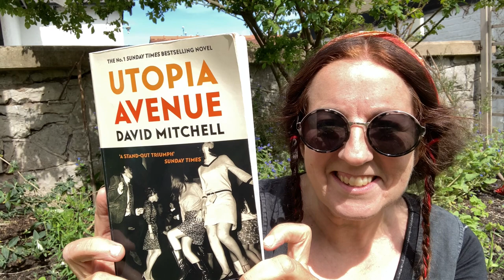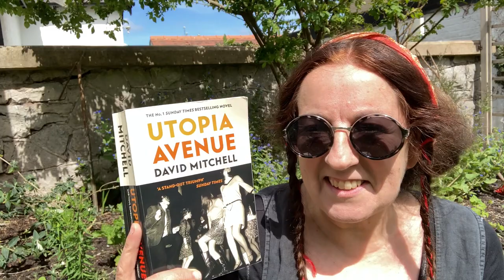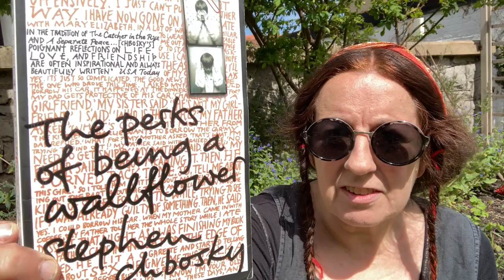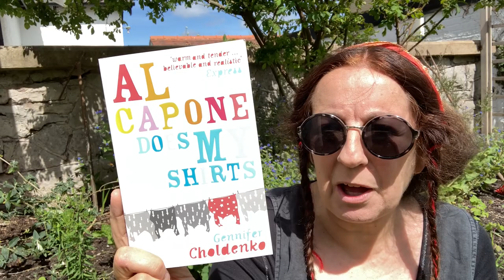SUNDAY BOOK CLUB #33 with Cathy Cassidy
An unexpectedly fab adult read set in the 1960s... and three of my all-time favourite YA reads. And finally, I dodged the showers and recorded this in the sunshine!